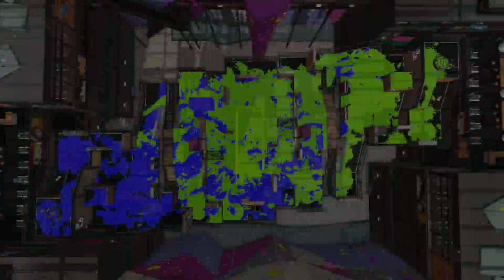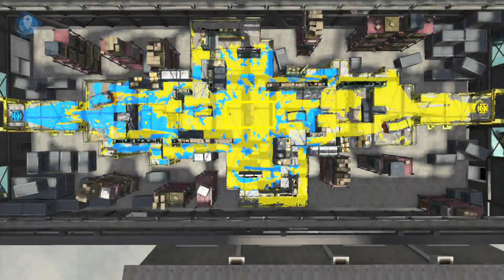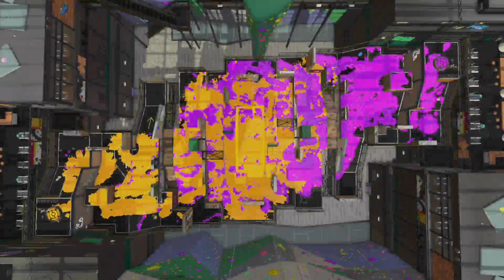AVerMedia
AVerMedia Inc.